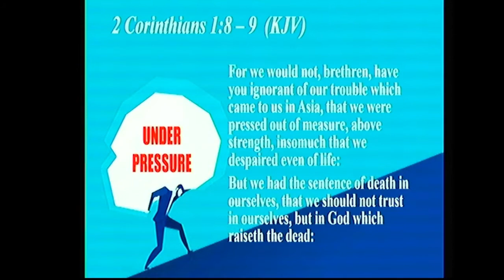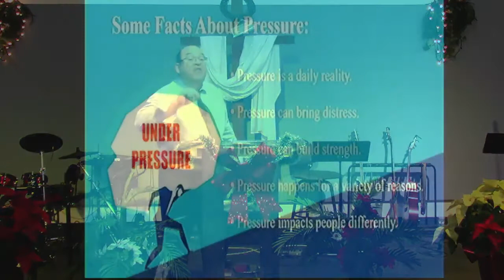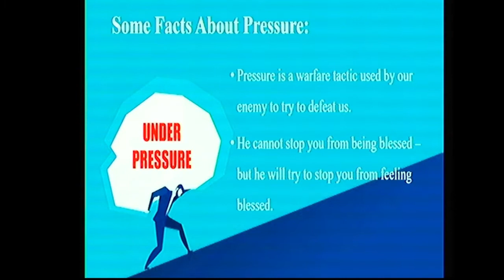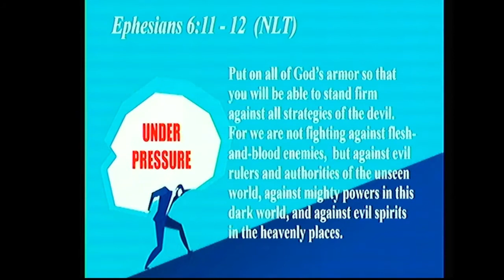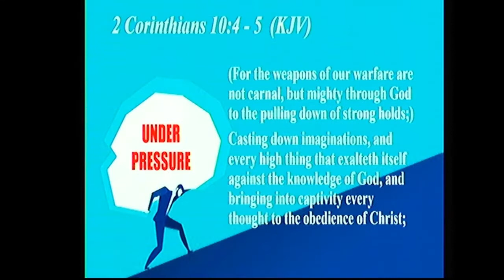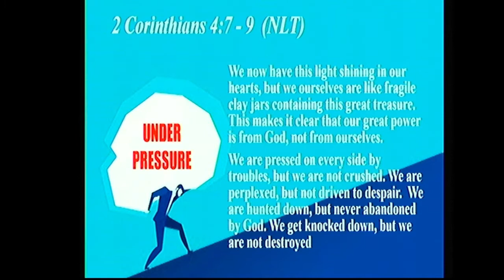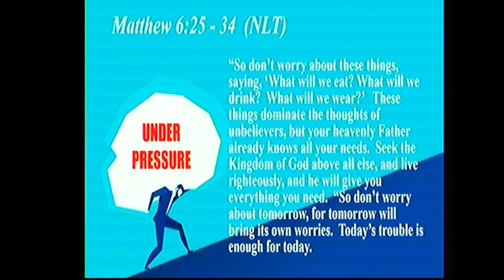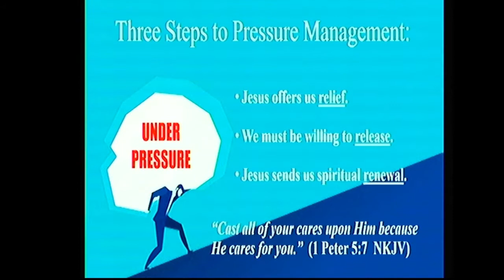Under Pressure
Pastor Ted Bryan preaching the Bible message entitled, "Under Pressure." This message was preached at Crossroads Christian Assembly in Edmonton, Alberta, Canada, on Sunday, December 19th, 2021.